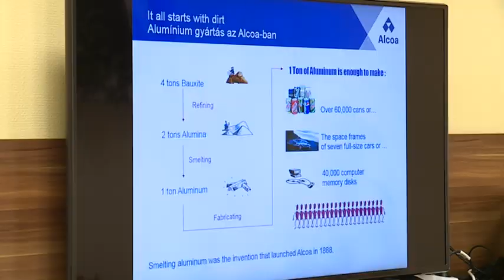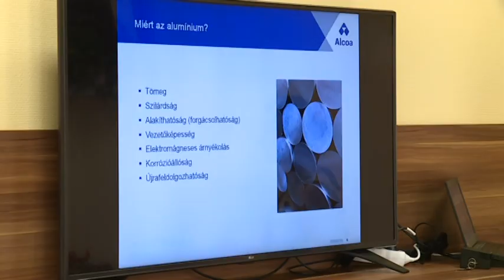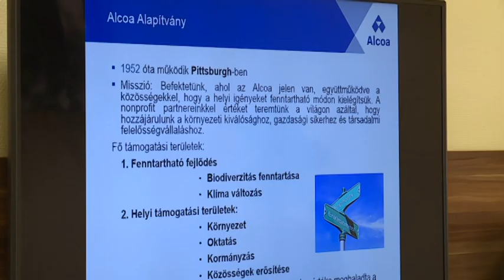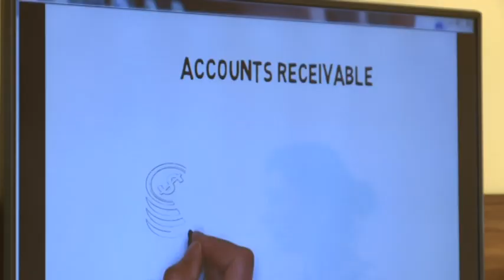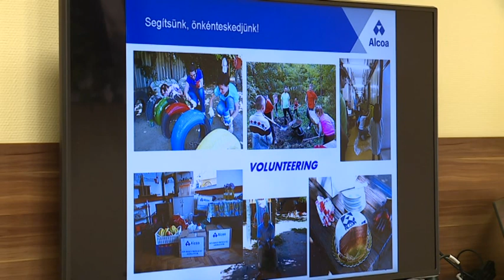2018.08.02. - Esti Mérleg Alcoa